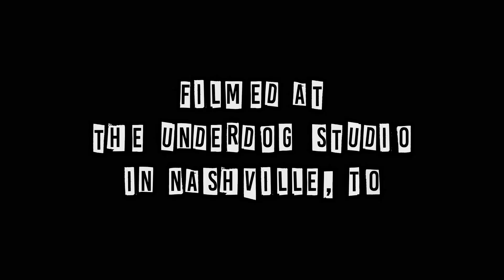Exclusive Deep Dive Interview with Rachel Rodriguez: Rising Star in the Nashville Music Scene.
Join us on Nashville On the Rocks as we dive into the inspiring journey of Rachel Rodriguez, a talented musician hailing from Michigan and now making waves in Nashville, TN. With a deep love for music cultivated from a young age, Rachel's unique sound blends her Latino heritage with rock 'n roll attitude and soulful vocals. Not only is she a captivating front woman, but she is also a dedicated mother and educator, sharing her passion for music and culture through her bilingual children's album. With a blend of Latin infused Americana Rock, Country, and Soul, Rachel's music is sure to captivate audiences with its rootsy Tex-Mex influence. Don't miss out on this inspiring and uplifting episode!

00:00:00 - NOTR Shout Out -Brion Gamboa
00:00:11 - NOTR Intro
00:02:00 - WELCOME TO THE SHOW/MUSICAL INFLUENCES
00:06:18 - FAMILY HISTORY
00:09:11 - LIFE CHANGING EVENT
00:12:57 - FIRST ROCK CONCERT
00:14:58 - SMALL TOWN AND EMBRACING YOUR CULTURE THROUGH MUSIC
00:18:10 - THE ACCIDENT AND MOVING TO NASHVILLE
00:25:18 - FIRST STEPS COMING TO NASHVILLE
00:35:15 - STAYING TRUE AND DEFINING SUCCESS
00:40:57 - MIXED DRINKS AND ROCK AND ROLL!
00:50:39 - RECORDING NEW MUSIC
01:03:44 - NEW CHILDREN'S BOOK
01:05:30 - THE MAGENTA EXPRESSION
01:14:20 - INTRODUCTION TO THE ROCK COMMUNITY
01:22:27 - NOTR OUTRO